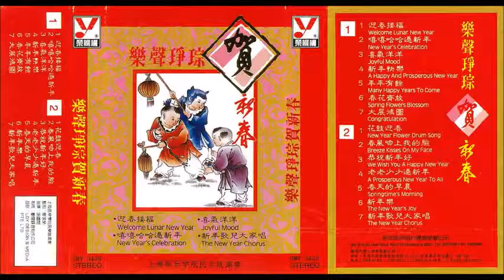PSG CNY 2016